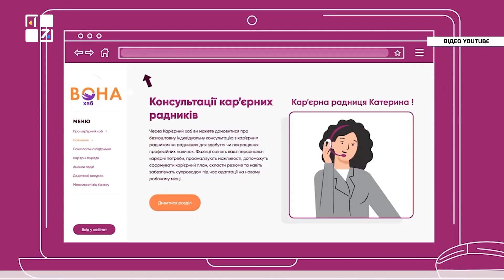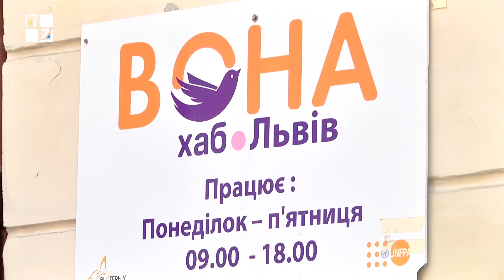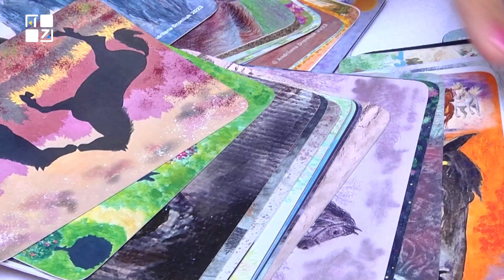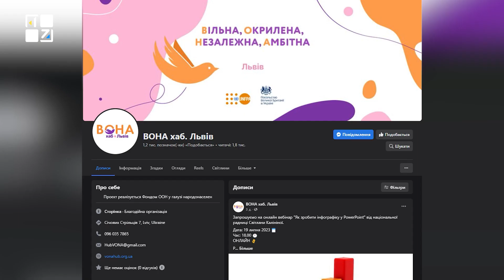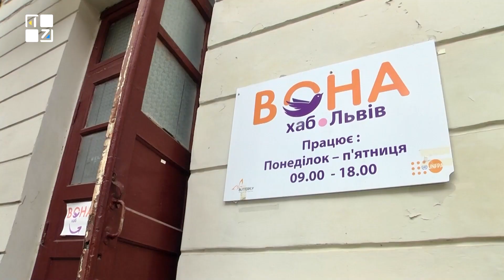«Не бійтеся мріяти, немає нічого неможливого». Карʼєрному хабу «ВОНА» виповнюється 1 рік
«Не бійтеся мріяти, немає нічого неможливого». Так кажуть у карʼєрному хабі «ВОНА». Тут жінки, котрі перебувають у складних життєвих обставинах, можуть здобути нові професійні навички, влаштуватися на роботу мрії, розпочати власну справу та стати фінансово незалежними.
Хаб працює на Львівщині вже рік. Як тут допомагають жінкам розірвати коло кризи і реалізувати мрії  — у нашому сюжеті.

ТРК ПЕРШИЙ ЗАХІДНИЙ. Твій. СПРАВЖНІЙ!